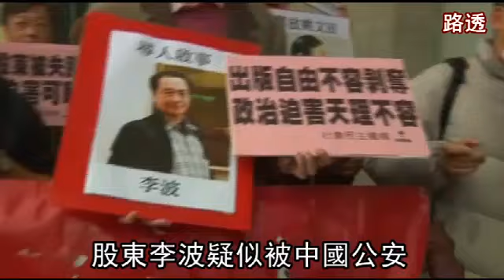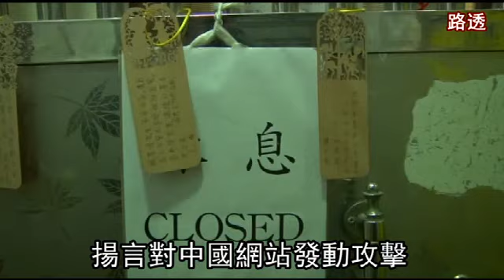出習近平情史踩線？公安越界抓港書商--蘋果日報20160104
【大陸中心╱綜合報導】以販售中國政治類禁書著稱的香港銅鑼灣書店股東李波，近日疑從香港被中國警方秘密帶往廣東深圳調查，為該店兩個月來第五名失蹤者，震驚全港。香港民主派團體昨稱，該店擬出版的新書涉及中國國家主席習近平年輕時的情人，恐因此觸怒北京遭整肅。

出習近平情史踩線?
公安越界抓港書商
言論無罪!
出版無罪!
出版無罪!
李波在哪裡?
高舉失蹤者照片
憤怒的香港民眾要個交代
以賣禁書聞名的
香港銅鑼灣書店
股東李波疑似被中國公安
秘密帶到深圳調查
示威者痛批
公安跨界抓人
踐踏一國兩制
有本書將出版

關於習(近平)先生的女友的故事
李波很可能被綁架
偷運進中國
去年12月30日
李波被不明人士
以買書為理由帶走
書店老闆和店長等4人
去年10月開始陸續在中國和泰國失蹤
而李波是5名失蹤者中
第一個在香港
下落不明的人
格外引起關注
希望丈夫快點回來
我真的好想他回來
特區政府非常關心我們香港人
警務處已經做了工作
港府推說還在調查
不願評論
但民間自發活動不斷
泛民人士到中聯辦前示威
也有支持者到
大門深鎖的銅鑼灣書店
塞紙條打氣
還有人到白宮問政平台
發起聯署
我們不能忍受
中國警察違反一國兩制
國際駭客組織匿名者
也發布影片聲援
批評香港警方是「中共走狗」
揚言對中國網站發動攻擊